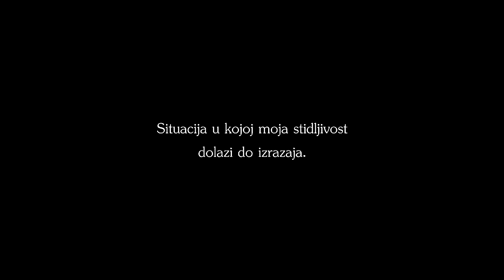BiggerByTheDay #54 - PULL - Vlog - Giveaway?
Song: Grapes - I Dunno FREE Creative Commons Music

Song: J.A. - Tango Instrumental FREE Creative Commons Music
J.A. - Tango Instrumental